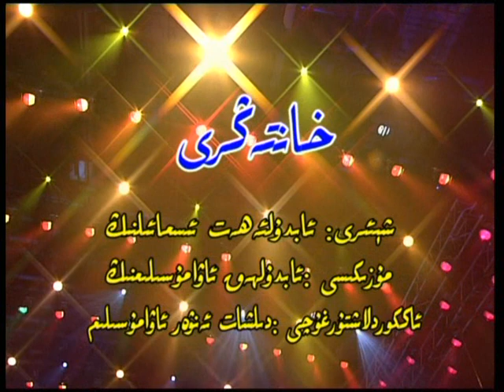Dilber Yunus - Xan tengri خانتەڭرى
2010-yillik kurban heitlik sen'et kechilikidiki naxsha